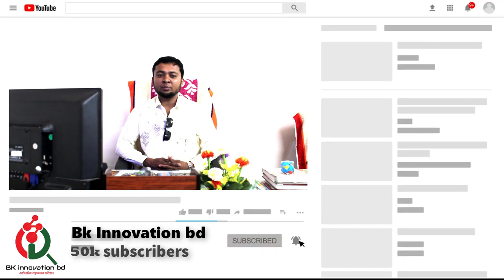Model V6NF9 (made in china) মিনি অটো রাইস মিল ! খালিশপুর বাজার, ঝিনাইদহ Call - 01912-356109 ! BKbd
*প্রস্তুককারক চীন.

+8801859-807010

◥◣◥◣◥◣ Keyword ◥◣◥◣◥◣
bangladesh,মিনি,মিনি অটো রাইস মিল Model V6 | 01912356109 | BK Innovation BD,রাইস মিল মেশিন,অটো রাইস মিলের খরচ,মিনি অটো রাইস মিল,রাইস মিল তৈরি,অটো রাইস মিলের ব্যবসা,অটো রাইস মিলের মেশিনের দাম,রাইস মিলের ব্যবসা,মিনি রাইস মিল,রাইস মিল ব্যবসা,মিনি কম্বাইন রাইস মিল,মিনি রাইস মিলের দাম কত,মিনি রাইস মিল মেশিন,অটো রাইস মিল কম্বাইন মেশিন,অটো রাইস মিল স্থাপন খরচ,কম্বাইন্ড মিনি রাইস মিল,অটো কম্বাইন রাইস মিল,মিনি রাইস মিলের দাম,অটো রাইস মিল মিনি,কম্বাইন রাইস মিল